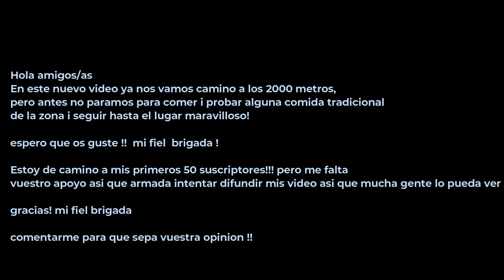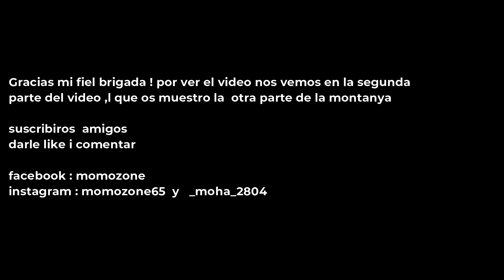EN LAS ALTURAS DE Bâlea (Romania) a 2000 metros !!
Balea es un lago situado en los Pirineos de Rumania, en la región de Transilvania. Es conocido por ser el lago más alto de Rumania, a una altitud de 2,034 metros sobre el nivel del mar.

Es un lugar popular para actividades al aire libre, como senderismo, esquí y ciclismo de montaña. El lago también es conocido por sus vistas impresionantes, que incluyen las cumbres de los Pirineos y los valles circundantes.

En invierno, el lago se convierte en una atracción turística adicional, ya que se convierte en una estación de esquí de nieve con una impresionante vista panorámica.

Cerca del lago se encuentra el refugio Balea, donde los visitantes pueden alojarse y disfrutar de la tranquilidad y la belleza natural del lago.

En resumen, Balea es un lago ubicado en los Pirineos de Rumania, conocido por su altitud, actividades al aire libre, vistas impresionantes y su estación de esquí de invierno. Es un lugar popular para los amantes de la naturaleza y actividades al aire libre.